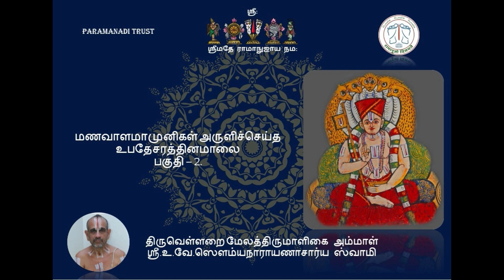Upadesarathinamaalai Part - 2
Recitation of Upadesarathinamaalai by Thiruvellarai Melatthirumaaligai
Ammaal Sri.U.Ve. Sowmyanarayanacharya swami.